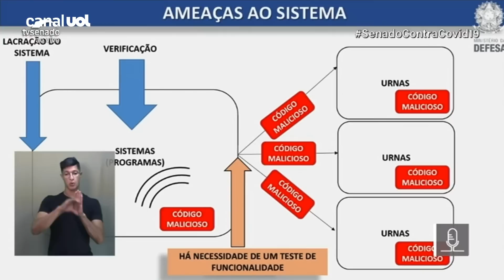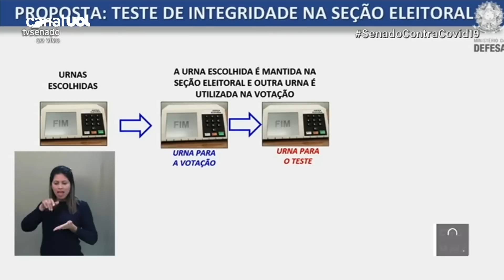Defesa propõe 'votação paralela' com cédula de papel para teste no dia da eleição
As Forças Armadas apresentaram nesta quinta-feira, 14, no Senado, uma proposta de votação paralela no dia da eleição com cédulas de papel. A recomendação foi feita pelo ministro da Defesa, general Paulo Sérgio Nogueira, durante audiência convocada pelo senador governista Eduardo Girão (Podemos-CE). A sugestão segue a linha do discurso recorrente do presidente Jair Bolsonaro, candidato à reeleição, que tem colocado em dúvida a segurança do processo eleitoral, mesmo sem qualquer prova de falha ou fraude nas urnas eletrônicas.